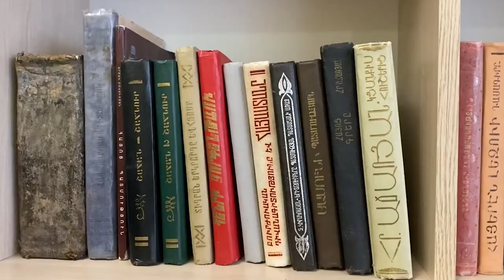Վերչապետը, ընդունելով Հայաստան-Թուրքիա սահմանները, հանցագործություն է կատարում. Հակոբ Այնթապլեան